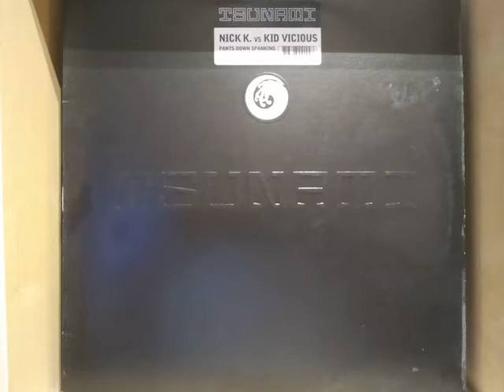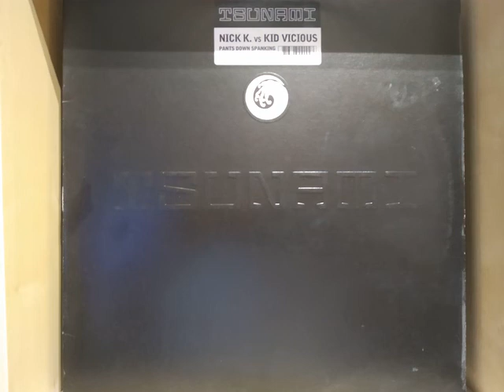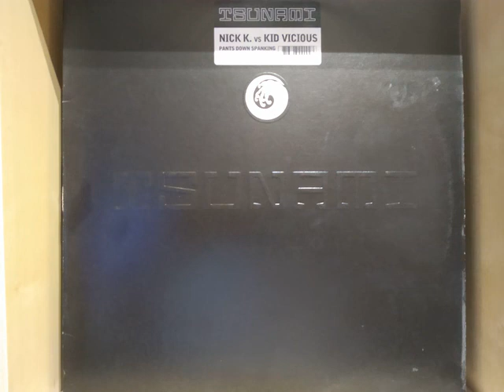Nick K. Vs. Kid Vicious - Dope Dog Audition